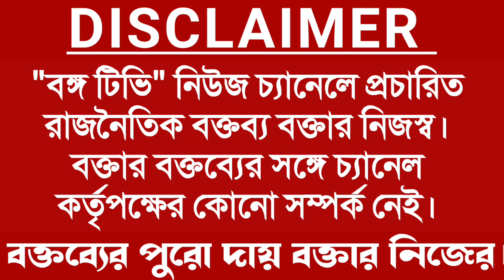নুসরাত জাহানকে রিলস ইন্সটাগ্রাম এ দেখা যায়, কিন্তু বসিরহাটের মাটিতে দেখা যায় না: পাপিয়া অধিকারী